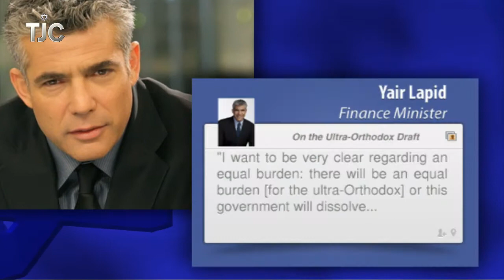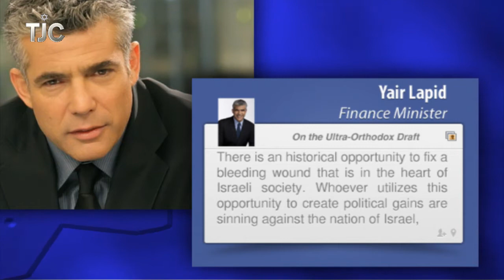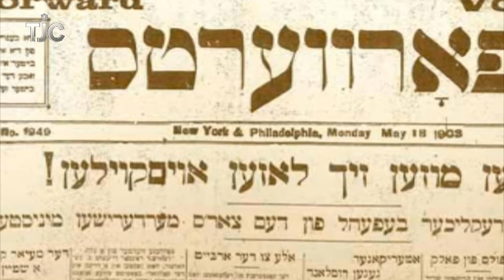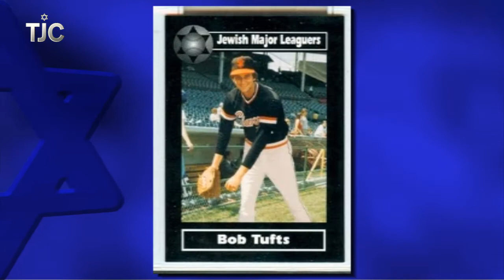TJC's Jewish News Week in Review: May 31, 2013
The ultra-Orthodox draft begins in Israel; Nate Freiman and others share what it's like to be a Jewish major leaguer; the Gesher Theater brings "Enemies: A Love Story" to the stage; and more.